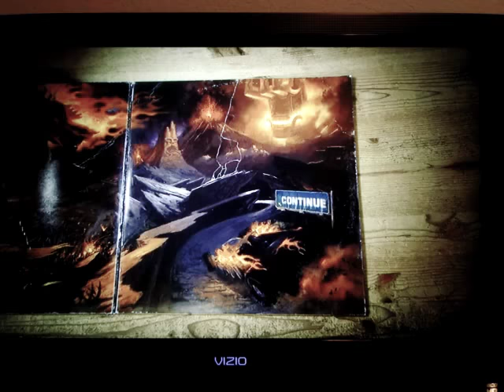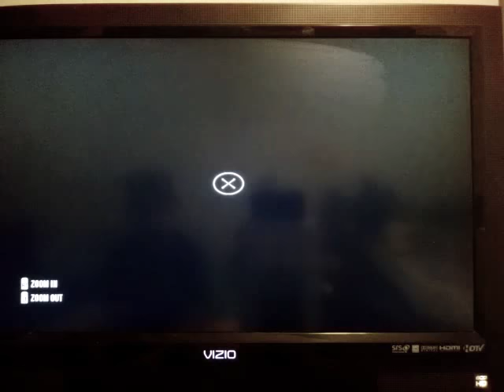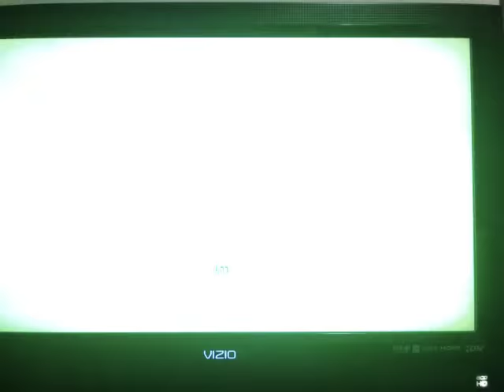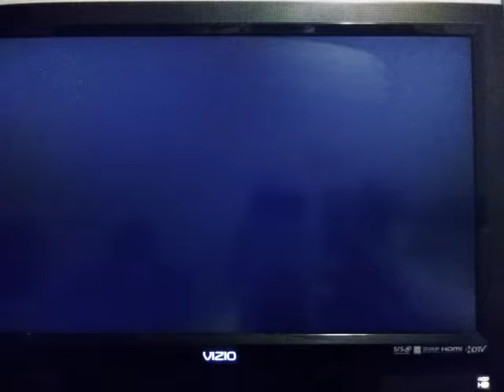Brutal legend|making a army|pt 2